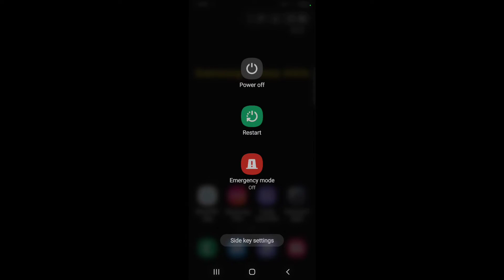How to switch off Samsung Galaxy A52s 5G || Samsung Galaxy A52s 5G ko switch off kaise kare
Hello dosto, aaj maine is video me bataya hai ki Samsung Galaxy A52s 5G ko switch off kaise kare, dosto Samsung Galaxy A52s 5G ko switch off karna bahut hi aasan hai. Agar aap bhi janna chahte hain ki Samsung Galaxy A52s 5G ko switch off kaise kare to is video ko pura dekhiyega, thanks friends.

How to switch off Samsung Galaxy A52s 5G
Samsung Galaxy A52s 5G ko switch off kaise kare
How to restart Samsung Galaxy A52s 5G
How to do switch off Samsung Galaxy A52s 5G
Samsung Galaxy A52s 5G ko switch off kaise karte hain
Samsung Galaxy A52s 5G ko restart kaise kare
Samsung Galaxy A52s 5G switch off
Samsung Galaxy A52s 5G
Switch off